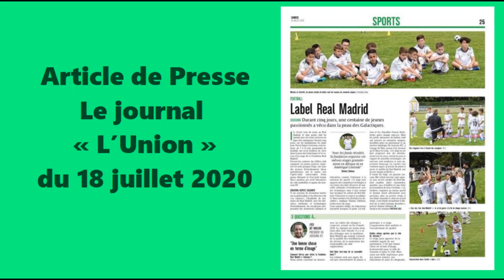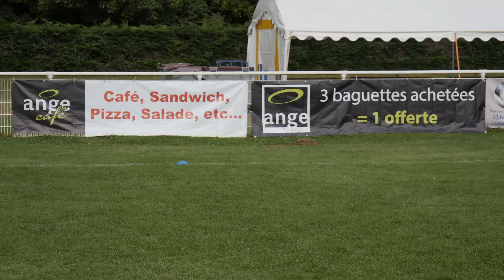Le Real Madrid à Soissons La Cérémonie de Cloture 07 2020